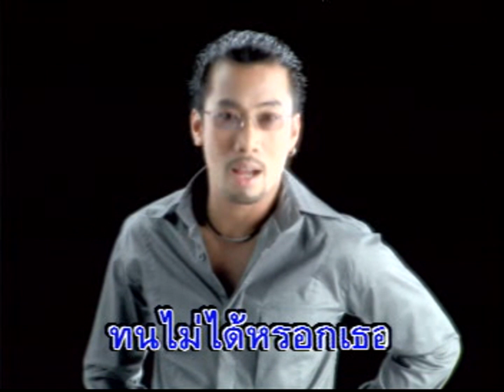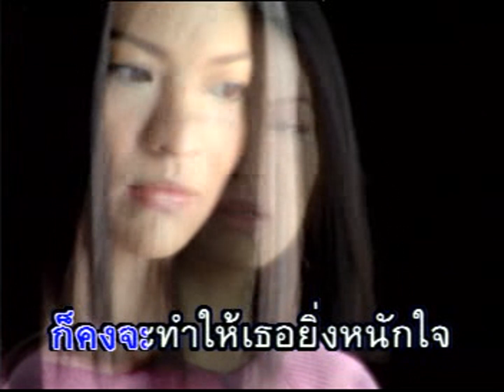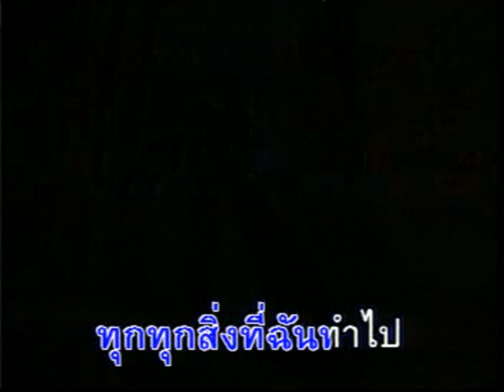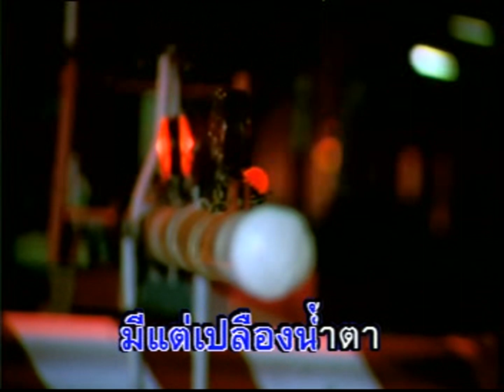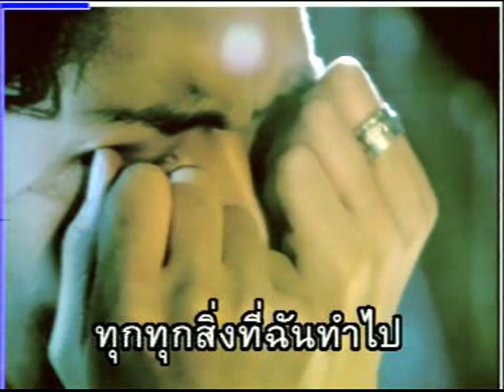น้ำตา - อู๋ ธรรพ์ณธร & โฟร์ท นฤมล | MV Karaoke HD